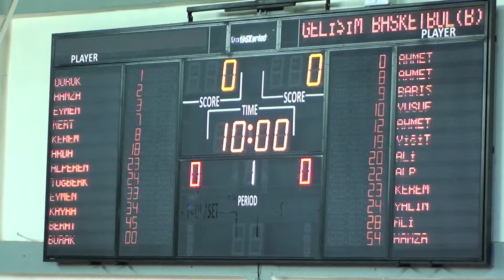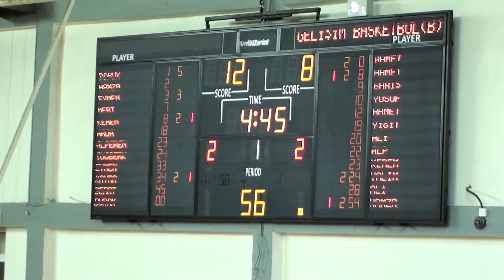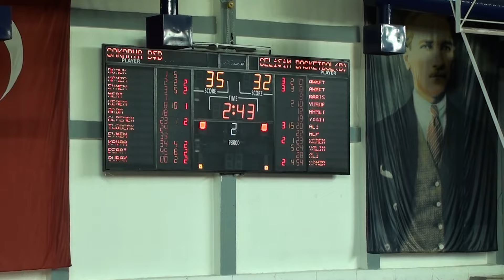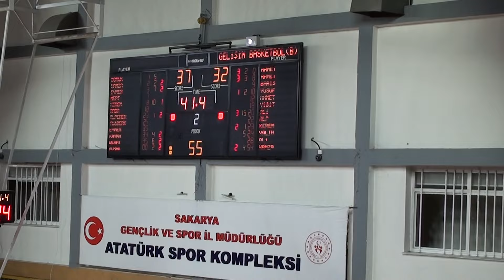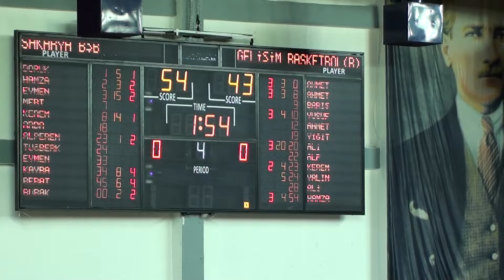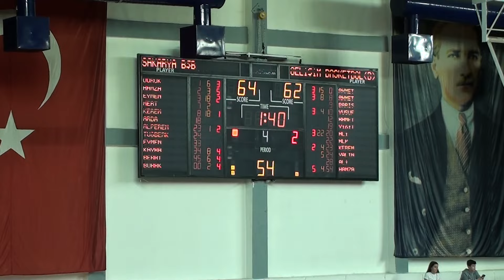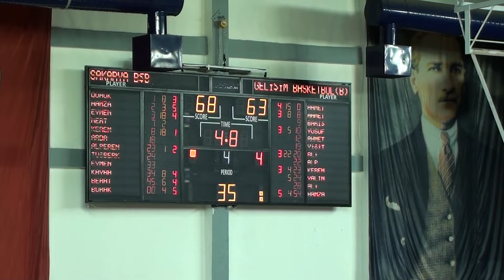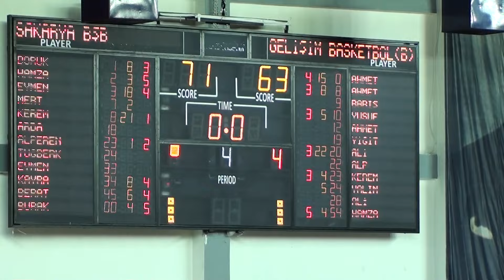Sakarya Gelişim - SBB 19 01 2024